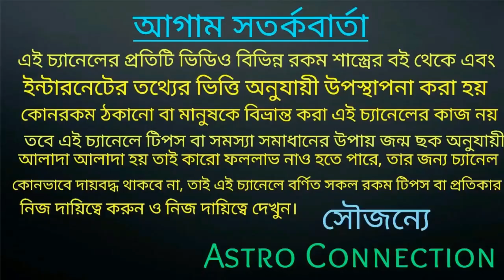১৪২৮ বঙ্গাব্দে শনিদেব ৮ রাশির সমস্ত রেকর্ড ভাঙতে চলেছে!!!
১৪২৮ বঙ্গাব্দে শনিদেব ৮ রাশির সমস্ত রেকর্ড ভাঙতে চলেছে।

যারা অনলাইন আমার কাছে কনসিল করতে চান তারা নিচে দেওয়া হোয়াটসঅ্যাপ নাম্বারে যোগাযোগ করুন।